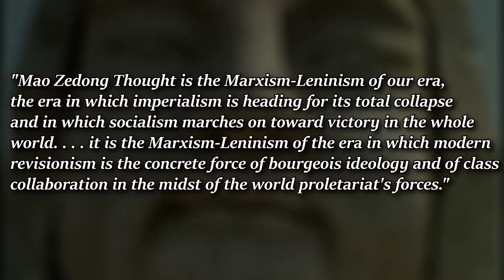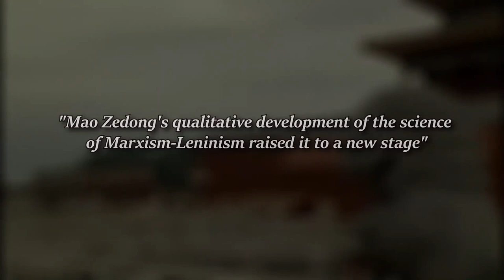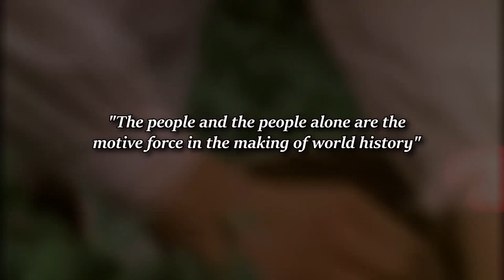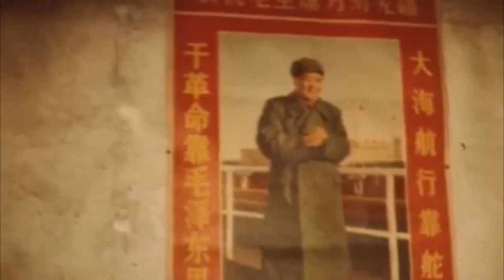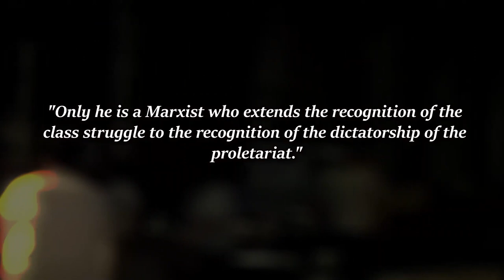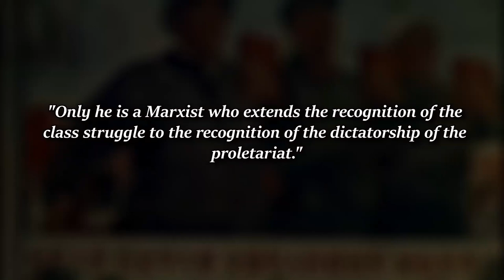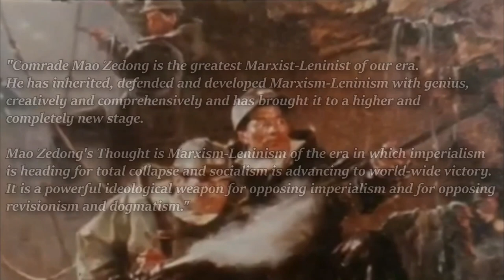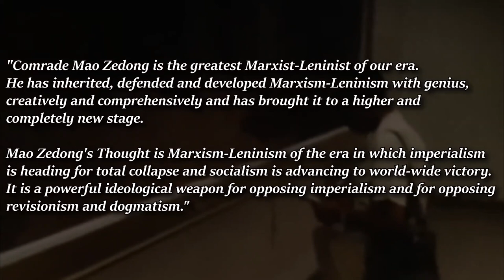Why Mao Zedong Thought is a New and Higher Stage of Marxism-Leninism.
Marxism-Leninism-Mao Zedong Thought is Marxism-Leninism in the era when imperialism begins to collapse and the bourgeoisie must attempt to undermine communist movements from within via revisionism. Mao Zedong Thought and the method of continuing the class struggle under the dictatorship of the proletariat is an invaluable weapon to maintain the purity of socialism, and is universally essential in this era.

APPLY TO JOIN THE PARTY OR BECOME A COMRADE OF THE PARTY OR SUB: